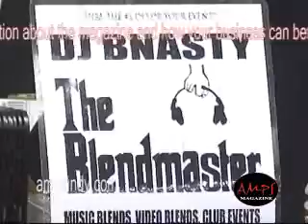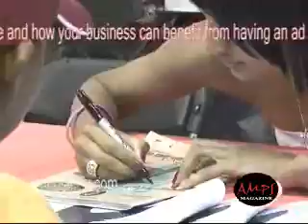AMPS Magazine @ The Indiana Black Expo 2008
These are highlights from the Indiana Black Expo. AMPS Magazine's booth featured DJ B-Nasty, and Mercedes from Season 2 of America's Next Top Model. Be sure to check us out next year!